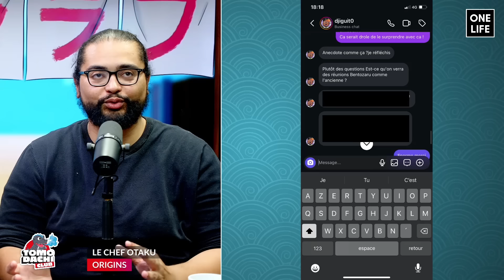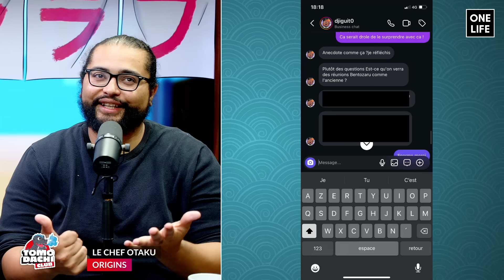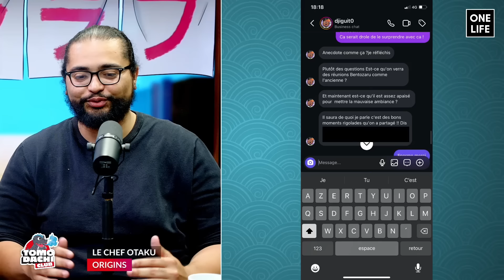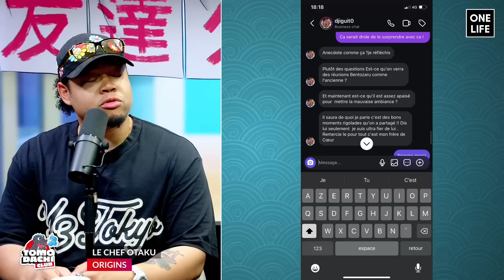a un BACKGROUND ?! (Comment il a commencé YouTube)